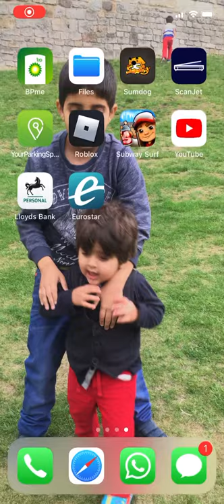Subway surfers! [gameplay 3 rounds ]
Sub to pinkleaf XDD